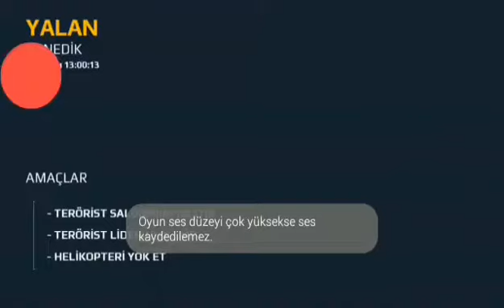MODERN COMBAT 5 BLACKOUT #1